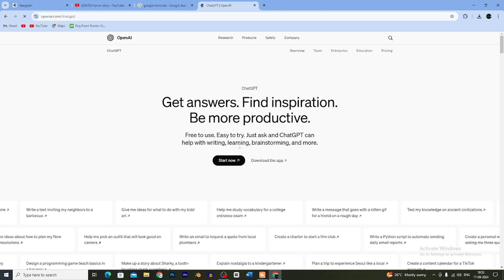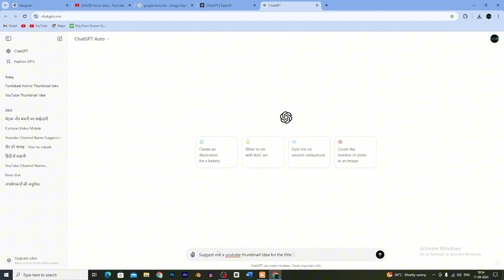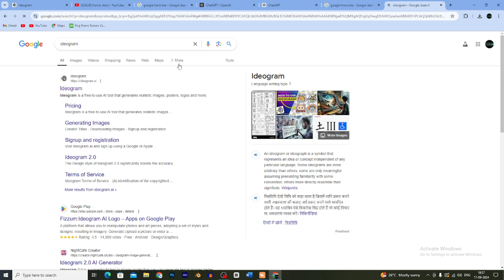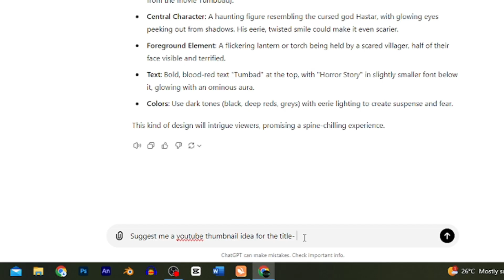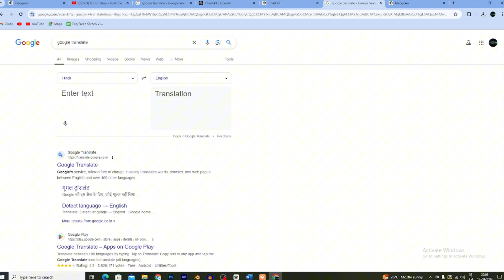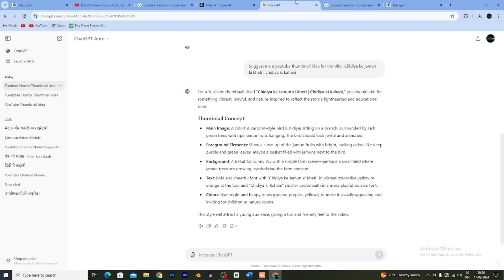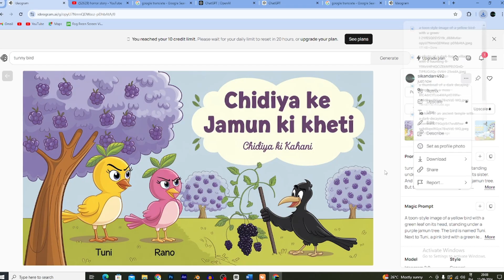"Create Stunning Thumbnails in ONE CLICK: The Ultimate Design Hack!"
1. अगर मोबाईल से कंप्युटर जैसा कार्टून विडिओ बनाना सीखना चाहते है, तो इस कोर्स को joine कीजिए 👇

This course is for computers only:
1. अगर आप कंप्युटर जैसा कार्टून विडिओ बनाना सीखना चाहते है, तो इस कोर्स को joine कीजिए 👇

Agar Course Joine Karna Chahte Hai, To Is Watsapp Number Par "Hi Sir" Likh kar Message Kare. Ya Direct Mere Pas Call Kare.

YOUR QUERIES 👇
Youtube Thumbnail Using AI Tools (Free 2024 Method) In Mobile Only 5 Minutes
How We Make Clicky Thumbnails Using Ai and Psychology.
I Tried Made Youtube Thumbnail Using only AI | best Ai thumbnail generator
I Tried Making Youtube Thumbnail Using only AI
 best Ai thumbnail generator
thumbnail ai generator
ai thumbnail maker,ai thumbnail generator
youtube thumbnail tutorial,ai thumbnail,
ai thumbnail maker for youtube,
ai youtube thumbnail generator,
how to make thumbnail using ai,
youtube thumbnail,
automatic youtube thumbnails with ai,
ai thumbnail maker free,
can you make automatic youtube thumbnails with ai,
how to make thumbnail with ai,
ai for youtube thumbnail,
thumbnail,
i made youtube thumbnails with ai